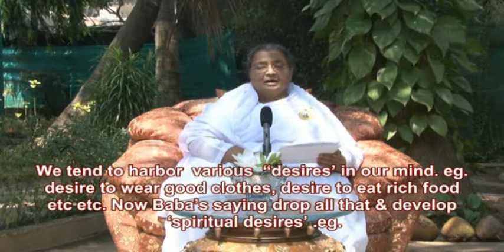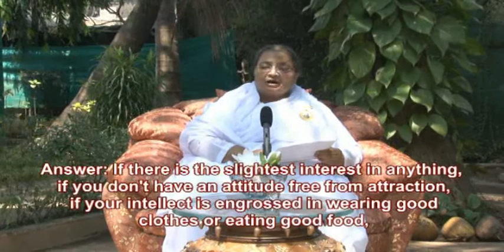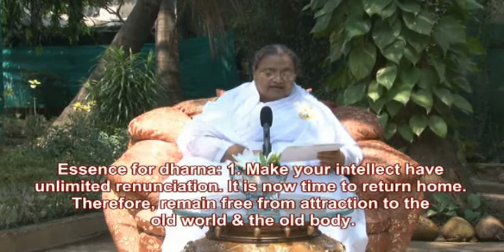Essence Of Murli 02-04-2011